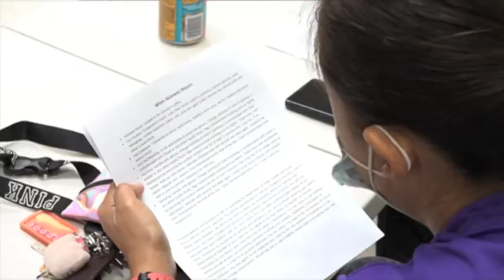Childcare centers can operate at 50% capacity on Monday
Adelup heard their cry for help and need for some guidance, and come Monday daycare centers can re-open at 50% capacity. KUAM's Adriana Cotero visits World of Wonder Childcare & Learning Center in Yigo today to see how they are preparing.